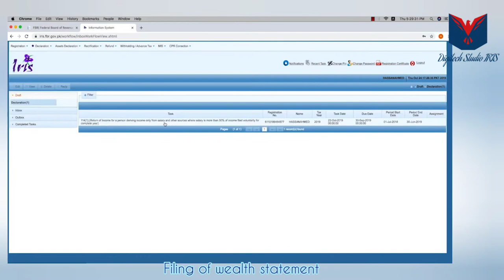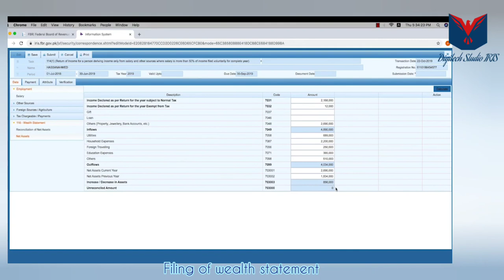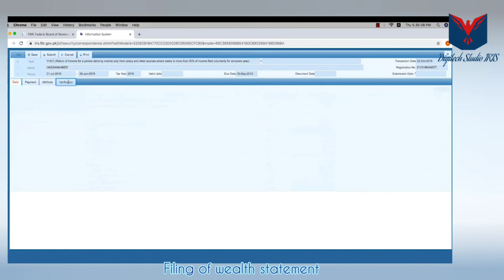How to File Wealth Statement With your Income Tax Return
Filing of WealthStatement u/s 116 along with Income Tax Return u/144 of the Income Tax ordinance 2001 mandatory.

Wealth Statement

Wealth statement is the statement of all the assets weither existing or acquired or transfer out during the year, all the liabilities wheither existing or assumed during the year and all the expenditure incured during the year that is used to assess the actual income of an individual.